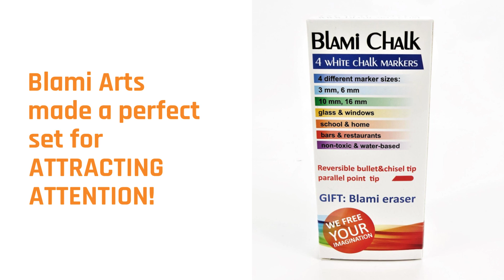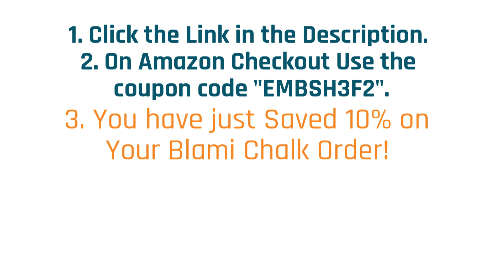How to use White Chalk Markers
Blami White Chalk Marker set with Blami eraser includes 4 different white chalk markers. One ultimate set with 12 point sizes and erasing sponge for efficient erasing. Attract attention and boost your sales with the right chalk pens!

BlamiArts - We free your imagination!

Let’s be friends!

Arts and crafts, home crafts, DIY chalk writing, Chalk artists, Art lovers, Chalk marker set, Great for: Wedding signs, Labeling bins, Labeling baskets, Labeling containers with Chalkboard labels, Chalkboard home organizer,  Window drawings, Garden sign labeling, Chalkboard quotes, Chalkboard sayings, etc…